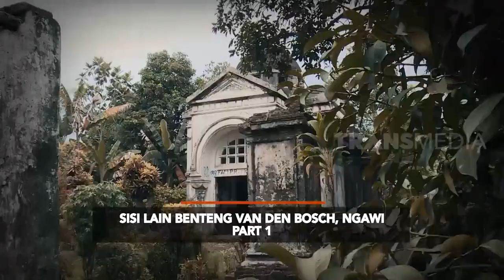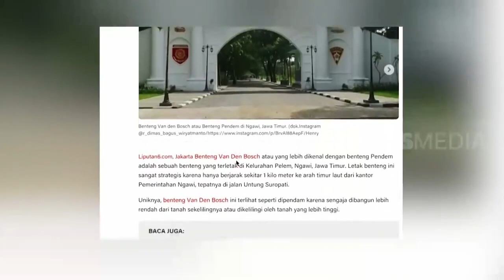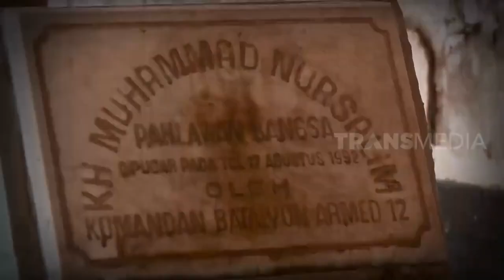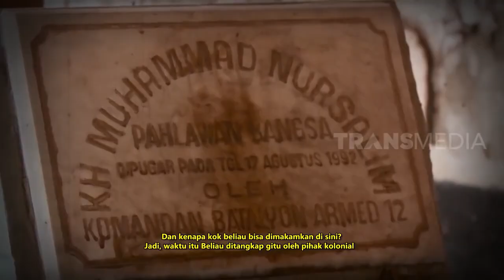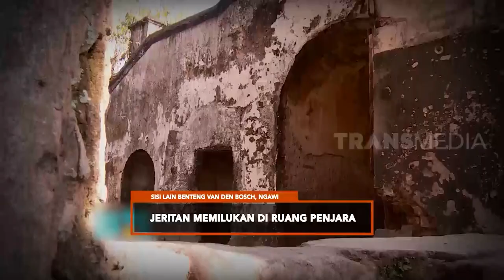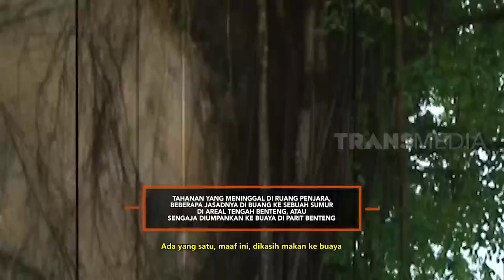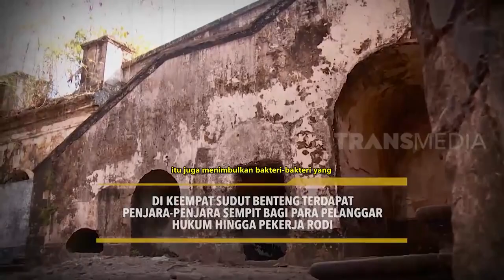Sisi Lain Benteng Van Den Bosch | ON THE SPOT (23/07/20) Part 1